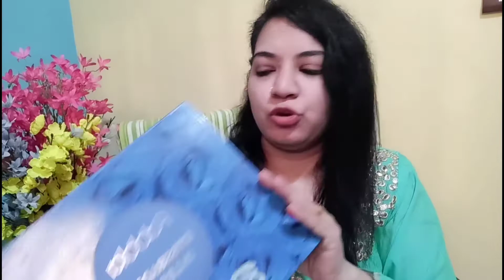Affordable and best makeup haul | Delhi di kudi k vlogs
Hello Friends,... Assalamualaikum.
This channel is all about me and my life.

Eye shadow palette
golden eyliner
maliao primer

I am Sadaf Fatima Farooqi from Delhi and on this channel, I will share my life and routine. I love shopping, cooking, traveling, and trying new things.